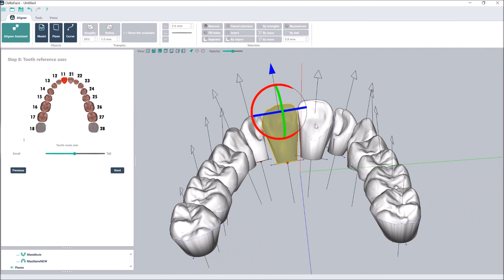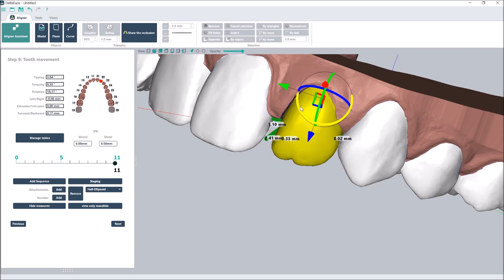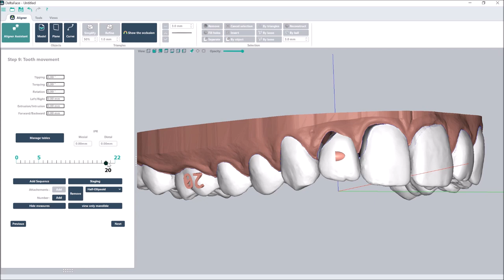Clear aligner software: thermoforming or direct printing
Create clear aligners in direct printing or orthodontic models for thermoforming.